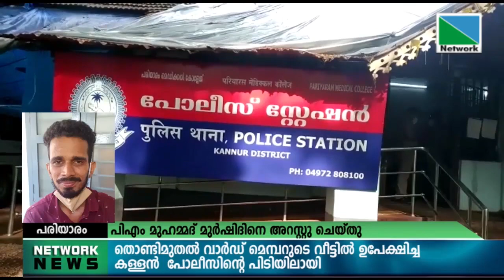പരിയാരം പോലീസ്‌സ്റ്റേഷന്‍ പരിധിയില്‍ നിരവധി മോഷണം നടത്തി തൊണ്ടിമുതല്‍ വാര്‍ഡ്‌മെമ്പറുടെ വീട്ടില്‍